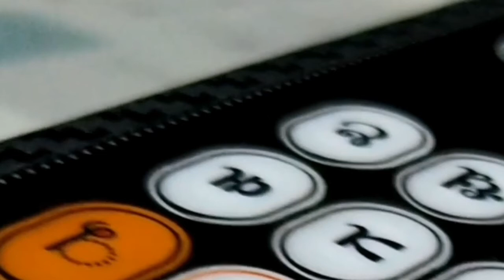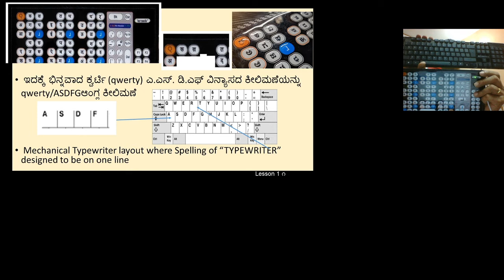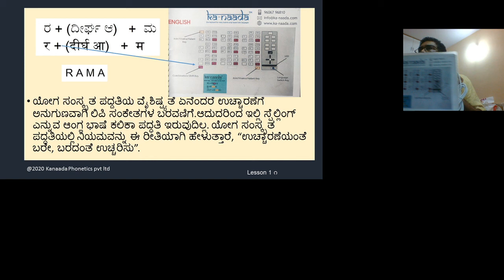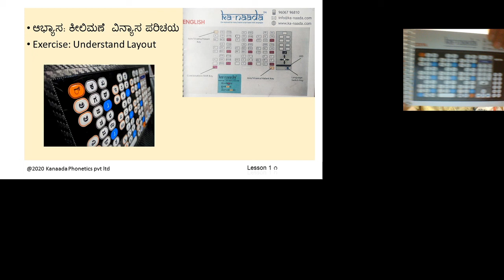Learn Sanskrutam from English or Kannada - Introduction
Ka-Naada Gurukula welcomes you to Learn Sanskrutam from English or Kannada. Enriched lesson 4, for 6th grade of sanskrut for ncert or similar syllabus. Please use Epub manual for Part 1. This includes methods to use Ka-Naada indic Sanskrut USB keyboard for Language Labs. in primary, middle schools. One can type Sanskrut using their Ka-Naada mothertongue keyboard.